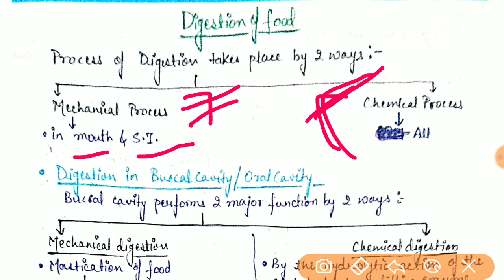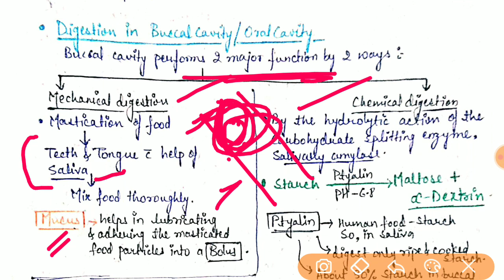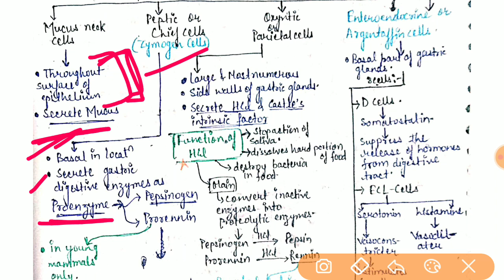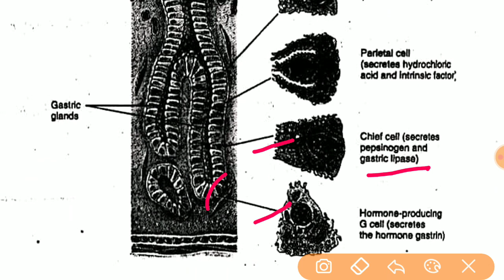Digestion & Absorption(Part-7)|Biology|Tips & Tricks|NEET||AIIMS||Competitive exams||Quick response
7th part of Digestion and absorption are covered in this video.this video is about the physiology of digestion in detail.it will help you in NEET,AIIMS as well as other competitive exams related to biology.i have simplified the topics in easy language with tricks.for further part of this video go to its playlists.